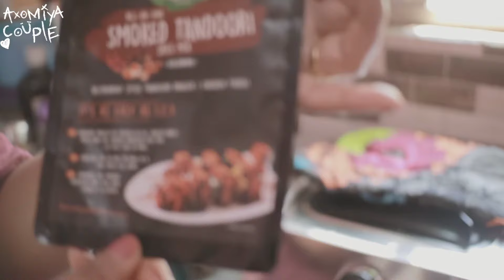আহক ঘৰতে berbeque chicken বনাও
we cooked chicken on a portable berbeque grill in hour home and made a vlog of it .